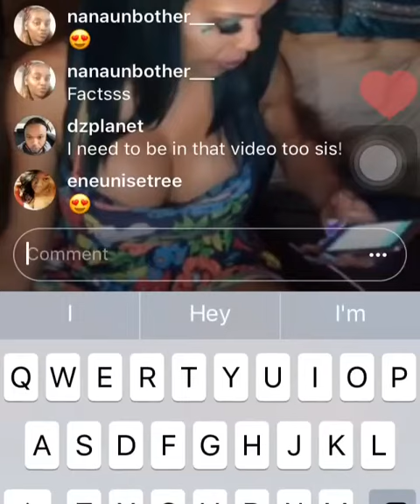Raven Blu Star (Live) Just Brittany- Facts